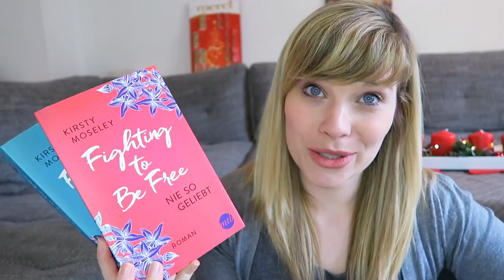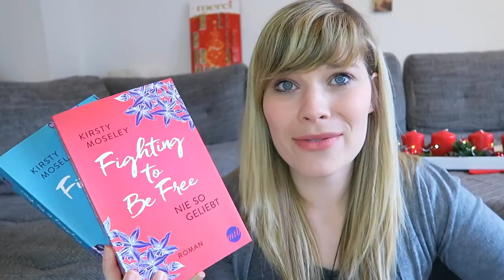Gewinnspiel an Weihnachten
Da ich euch zum Jahresende noch eine kleine Freude machen wollte, gibt es heute noch ein Gewinnspiel.

Die Bücher:

Fighting to be free - nie so geliebt - Kirsty Moseley

Fighting to Be Free - Nie so begehrt - Kirsty Moseley

Info zum Gewinnspiel:

Unter 18 Jahren mit Erlaubnis der Eltern. Die Gewinner werden auf dem Kanal "Susie DelMa" bekanntgegeben. Verlost werden die gezeigten Artikel. Versand nur innerhalb von Deutschland. Keine Barauszahlung des Gewinns möglich.

Ein Gratis Hörbuch von Audible: